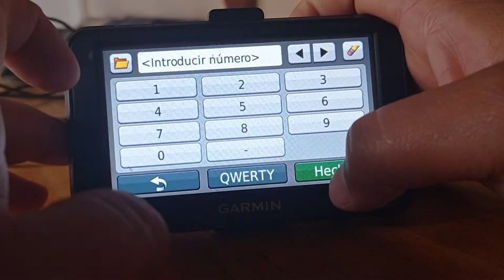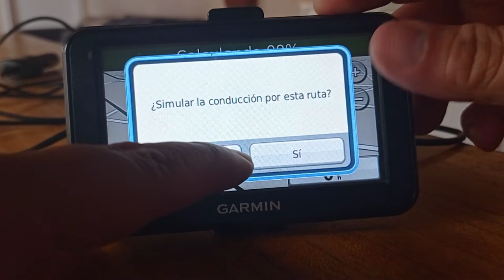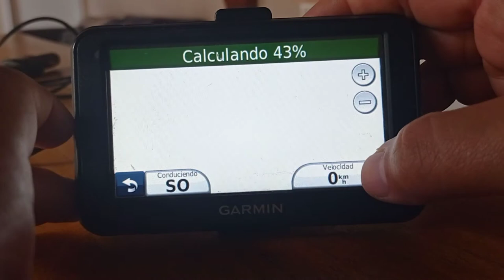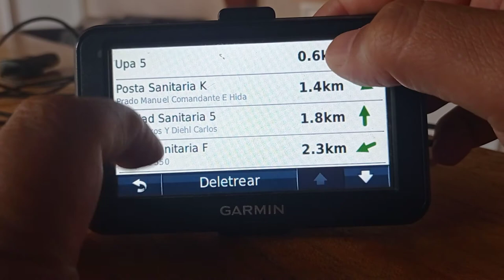GPS Garmin funcionando